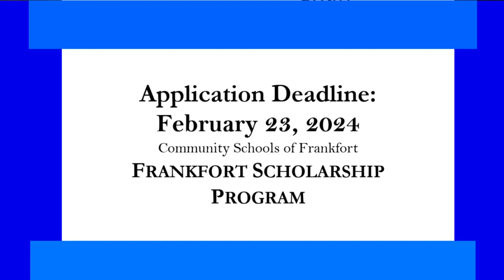HDTV News 2/23/24